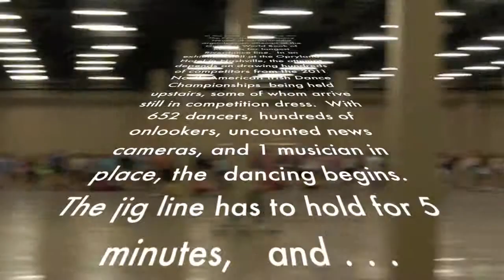World Record Jig Line at 2011 NANs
652 dancers attending the 2011 North American Irish Dance Championships set a new unofficial record for the World's Longest Riverdance line.  The successful bid was organized by Darcy Heusel of Screenmedia -- the distributor of JIG: THE FILM.